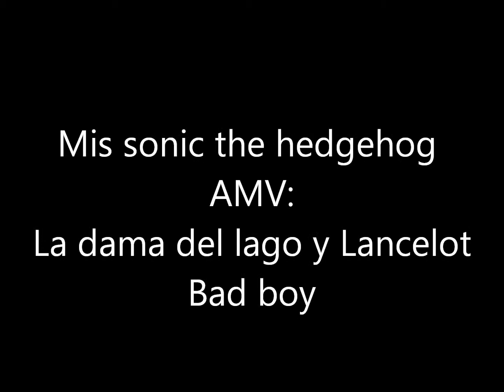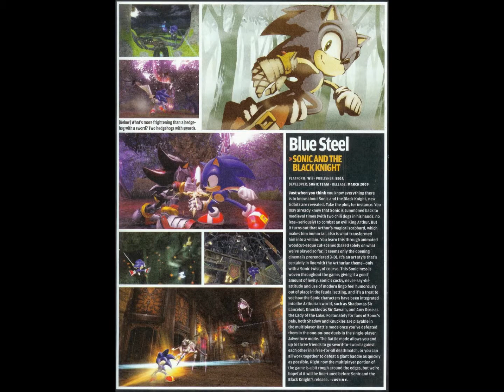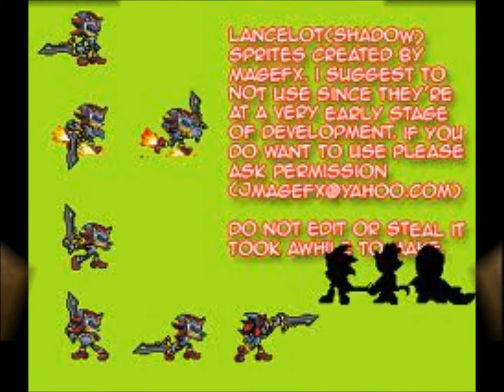Mis sonic the hedgehog AMV: La dama del lago y Lancelot (Bad boy)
Pa mi que el titulo es mas largo que el video.